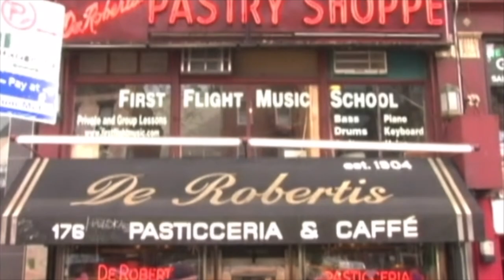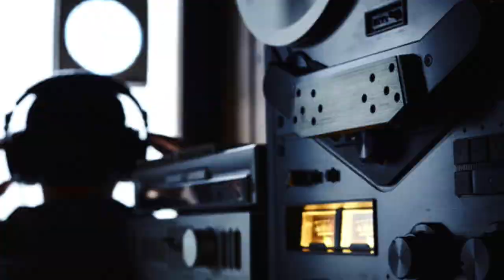John "Handsome Jack" Giordano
In brief detail, this video speaks of John "Handsome Jack Giordano, aka "Jack the actor".